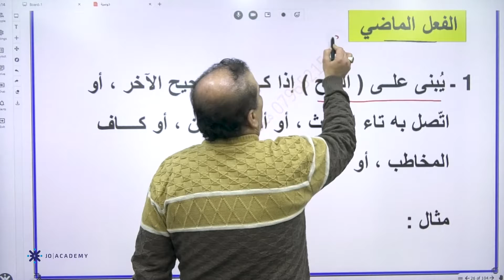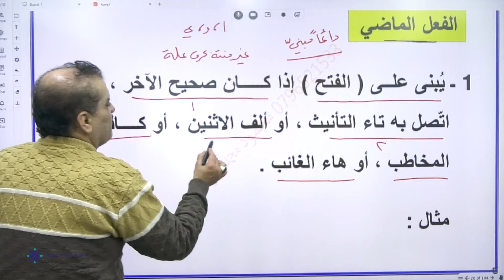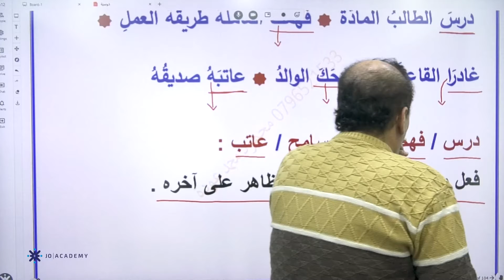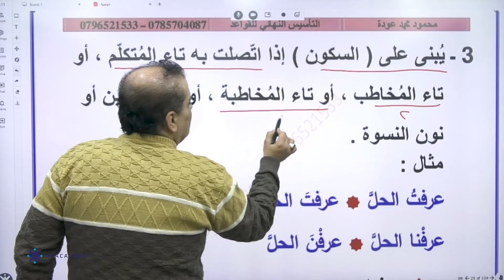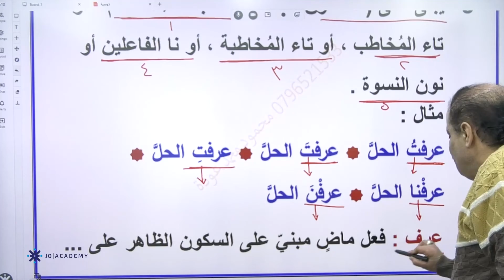المعلم محمود عودة عربي مهارات اول ثانوي 2022شرح درس تأسيس لغة عربية 2 منصة جو اكاديمي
في الفيديو يشرح المعلم محمود عودة  معلم مادة عربي مهارات لطلاب الصف الاول ثانوي عن درس تأسيس لغة عربية2 يستطيع الطالب من خلاله  فهم الدرس بحصة تأسيسية  بإسلوب شيق ومريح ، يمكن للطلاب الحصول على المزيد من المحتوى التعليمي لمادة  عربي مهارات على منصة جو اكاديمي من خلال التواصل مباشرة مع المنصة ، كل اللينكات متوفرة تحت هذا النص 👇